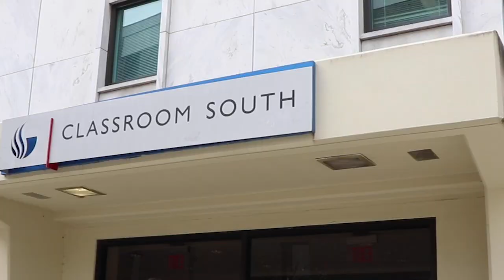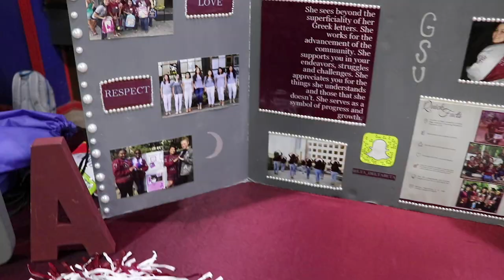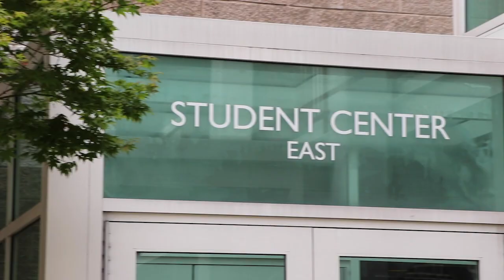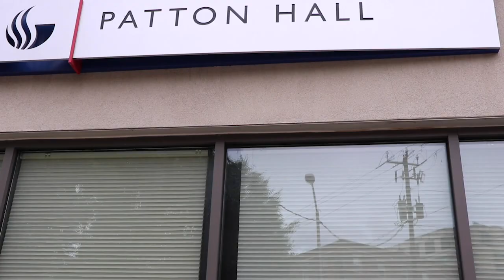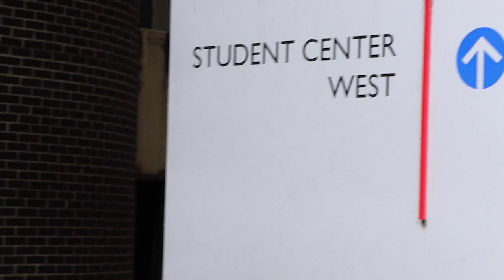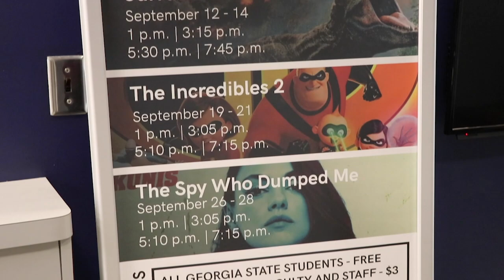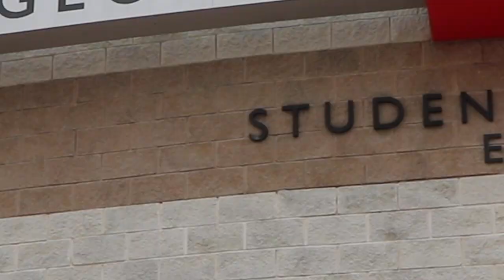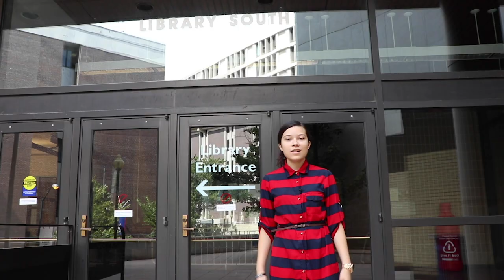Georgia State University Campus Tour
Join us as we take a tour around our Georgia State campus located in Atlanta, Georgia and see what services we offer!